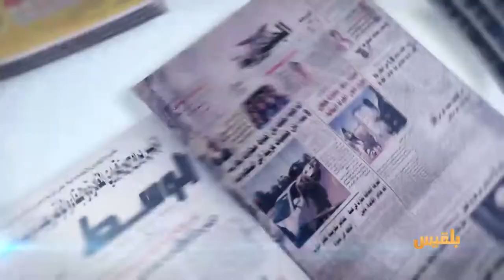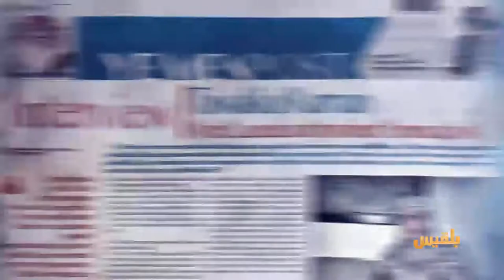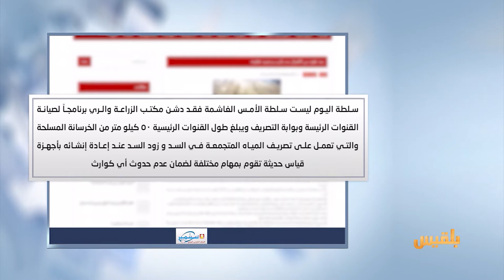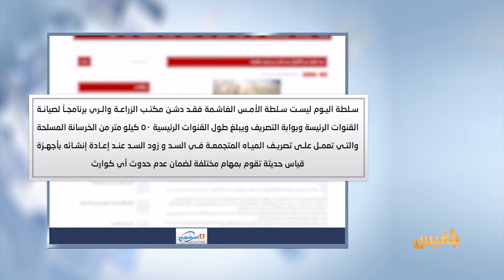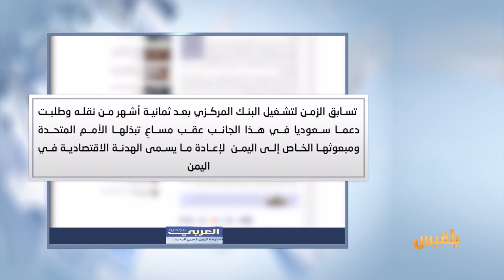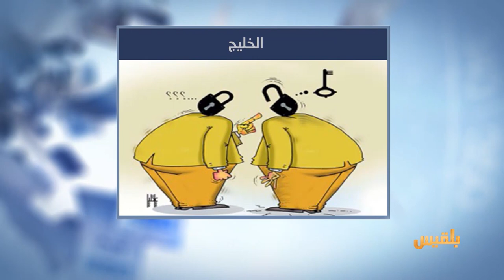كشك الصحافة | 25 - 5 - 2017 | تقديم: سالم باحمران